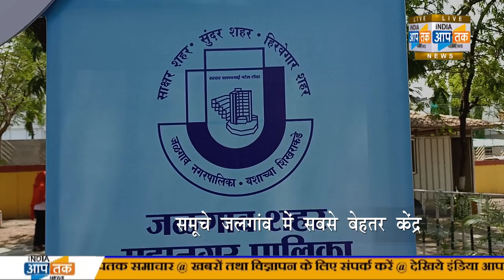जैन उद्योग समूह का वाक्सिनेक्शन केंद्र,समूचे जलगांव में सबसे बेहतर केन्द्र